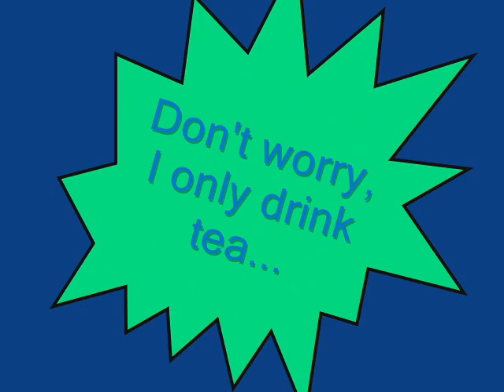Mr. Frothingham's Sarah Palin Obsession Video Numba 2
HEEEHHEEEEEE u just gotta have da love! songs by Sarah Bareilles and Katy Pery